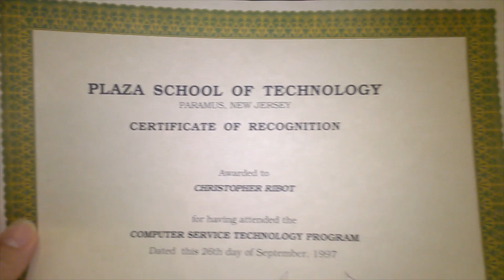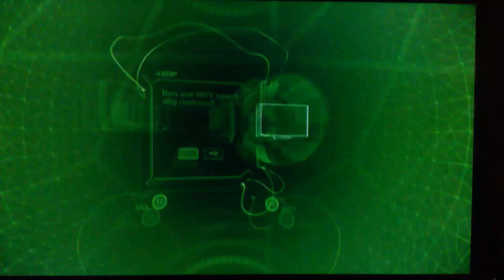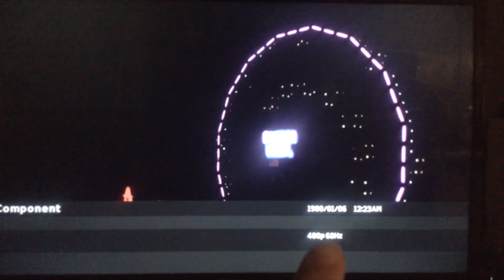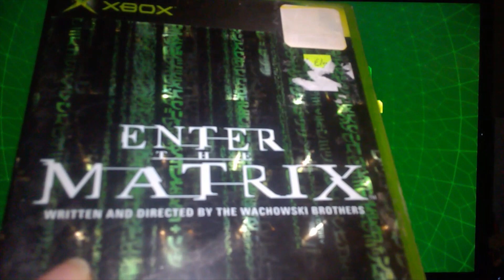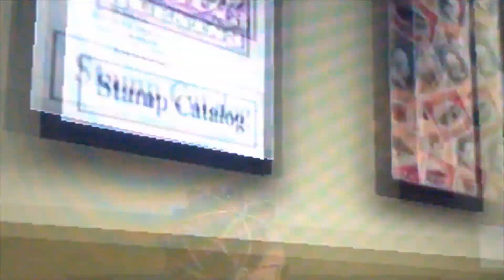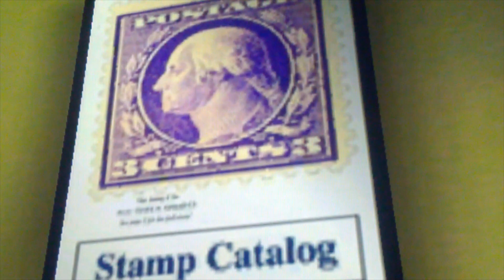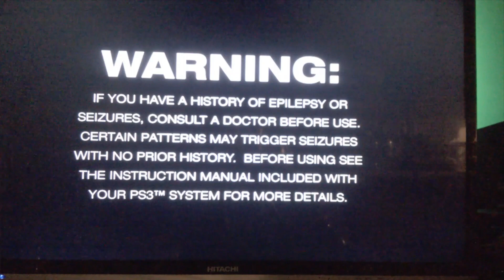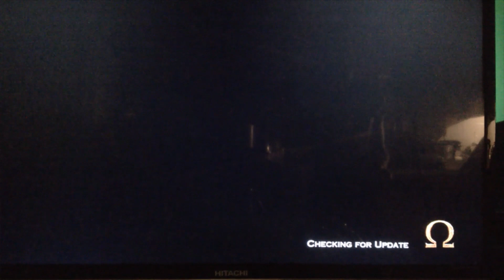my video response to Alfred the butler about HD resolution on the Xbox OG!!!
Hey guys thanks for stopping by if you'd like to help me and my channel. I'll leave my PayPal information here in the description box. remember you don't have to but if you do it world means the world to me. I'm not sponsored, plus I have a low subscriber base, so I make no money I pay everything out of pocket!!!